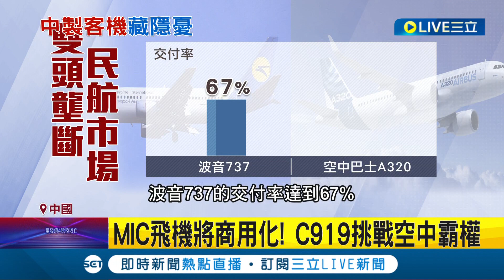MIC攏是假？中國號稱首架國產C919成功試飛 中企僅造外殼 關鍵核心仍得看美法臉色 "中國製航空夢"是一場騙局？│【前進新台灣】20220516│三立新聞台